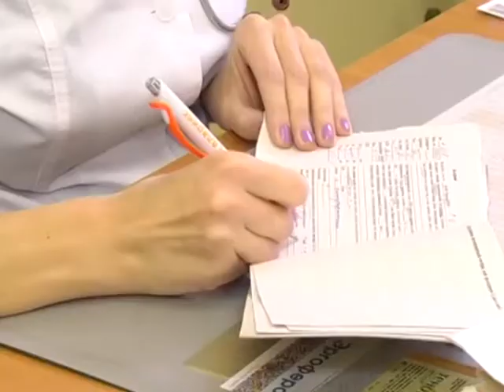2018-03-15 г. Брест. Внимание, корь: советы специалистов. Новости на Буг-ТВ.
Конец зимы - начало весны - период, когда повышается интерес к медицине у обывателей, а у врачей увеличивается поток пациентов. Причин много - весенний авитаминоз, ненастная погода, желание поскорее избавиться от надоевшей тёплой одежды. Как правило, особую «популярность» приобретают ОРВИ и грипп. Однако, в этом году список пополнился. Около двух десятков случаев кори зафиксировано в Волковыске. О том, чем опасна аэрозольная инфекция, какие меры профилактики существуют, о ситуации в городе над Бугом и первых клинических признаках - смотрите в следующем материале выпуска.